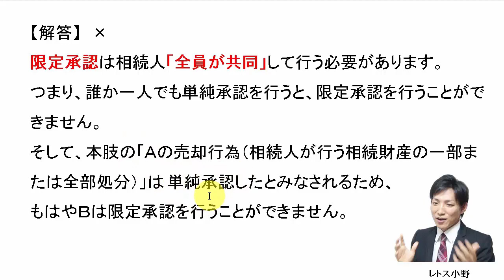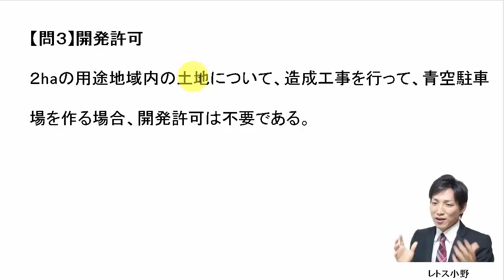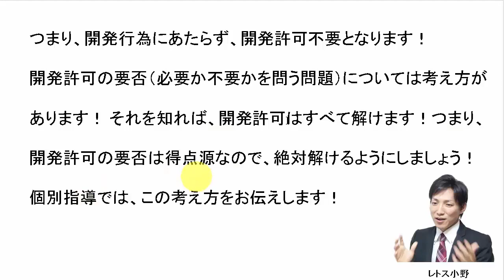【宅建過去問】2月9日の３問【レトス小野】宅建過去問解説